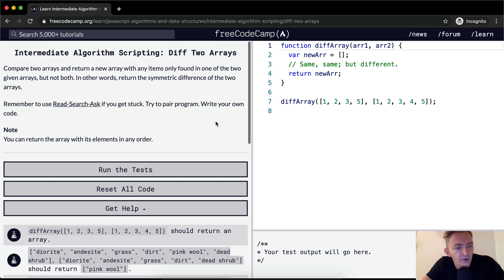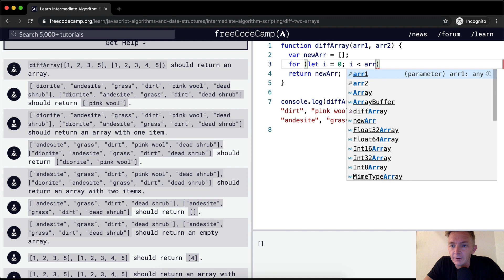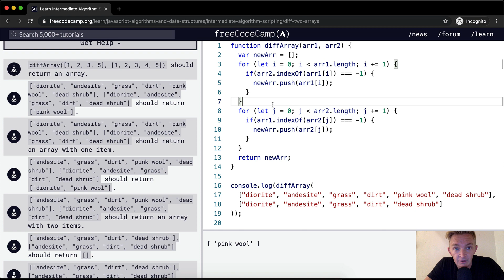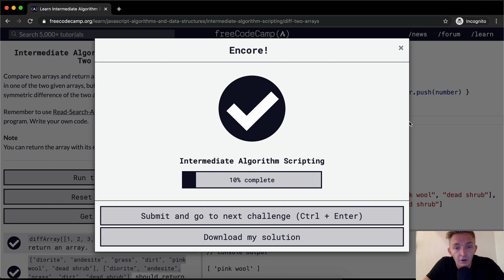Diff Two Arrays - Intermediate Algorithm Scripting - Free Code Camp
In this intermediate algorithm scripting tutorial we do an exercise called "diff two arrays". This video constitutes one part of many where I cover the FreeCodeCamp curriculum. My goal with these videos is to support early stage programmers to learn more quickly and understand the coursework more deeply. Enjoy!